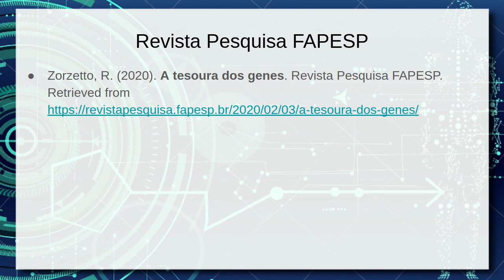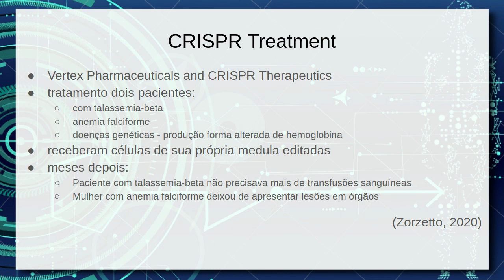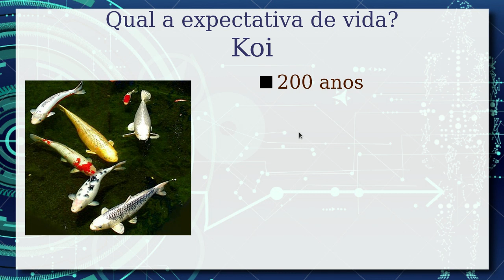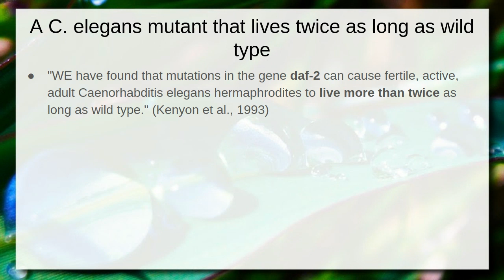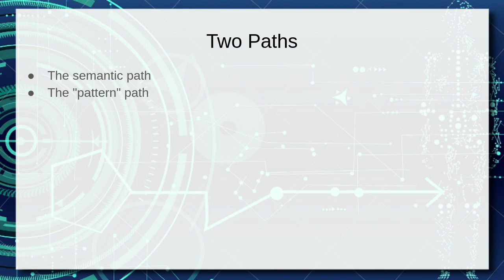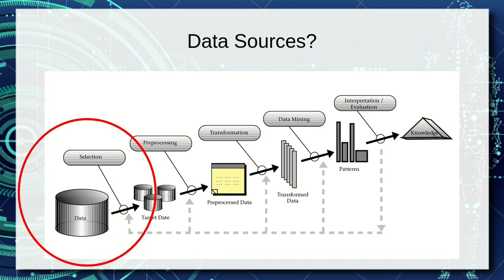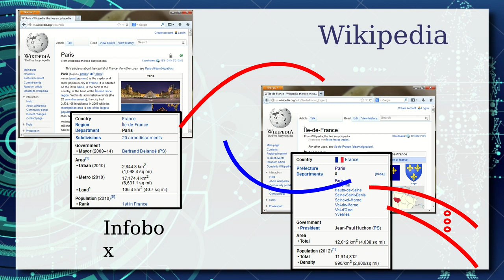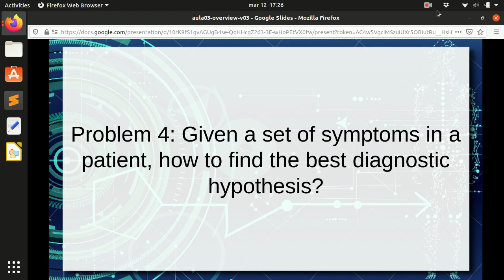Desafio da Genética e Edição Gênica (3/4) - Ciência|Visualização|Dados|Saúde|2020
Continuação da série de quatro vídeos apresenta a relevância e potencial da ciência e visualização de dados a partir de quatro desafios. Cada vídeo trata de um desafio e como a ciência e visualização de dados foi determinante na sua resolução.

Este terceiro desafio apresenta os avanços da biologia computacional e genética em edição gênica e tratamentos, tal como o CRISP-Cas9. Um dos desafios é como mapear e localizar genes que têm o efeito desejado. Também é apresentado o cenário de mapeamento de genes e respectivo comportamento entre diferentes organismos.

É abordado o desafio de se construir bases de conhecimento em que as máquinas possam dar suporte no processo, tal como a Gene Ontology e o BioPortal. Neste contexto, é introduzido o papel da web semântica, linked data e ontologias.